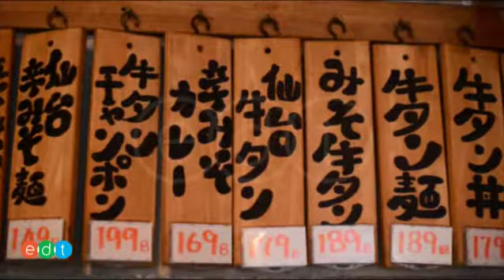บรรยากาศโดยรวมของSendairamen Mokkori